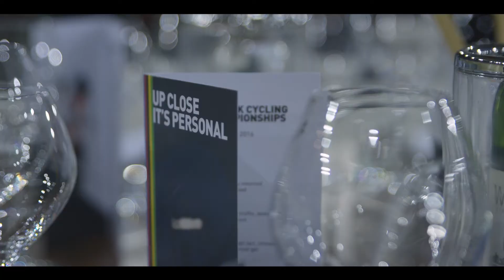2016 UCI Track Cycling World Championships – Track Centre Experience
The Platinum Package at the 2016 UCI Track Cycling World Championships was located in the centre of the track offering exclusive hospitality guests unrivalled views of the racing action, right in the heart of the event. At STH Japan we provide unique hospitality experiences at top world class sporting events. for more information.